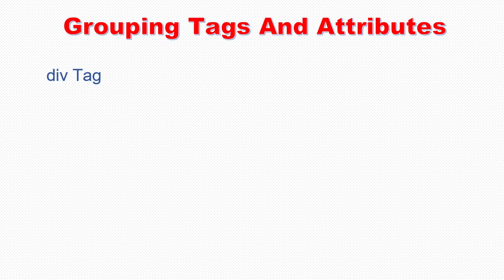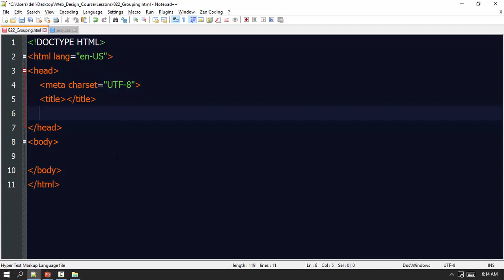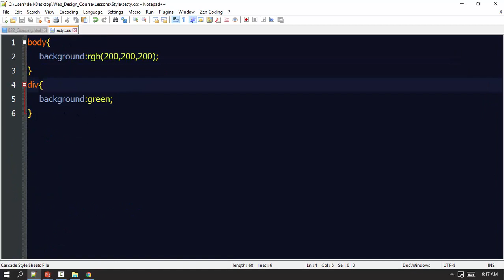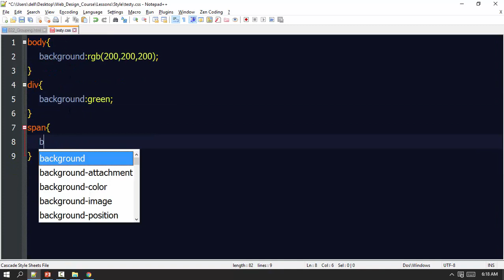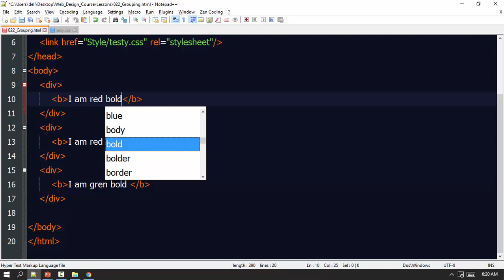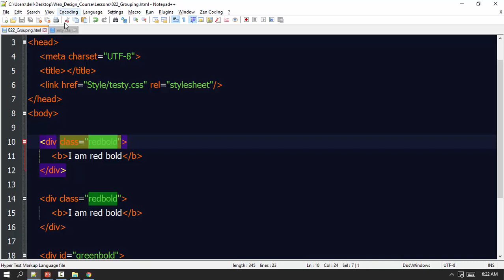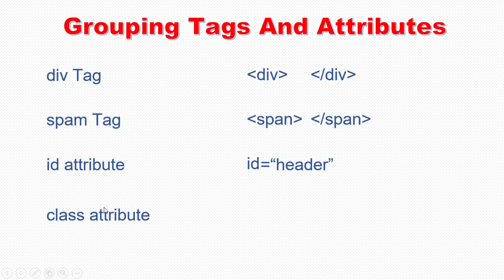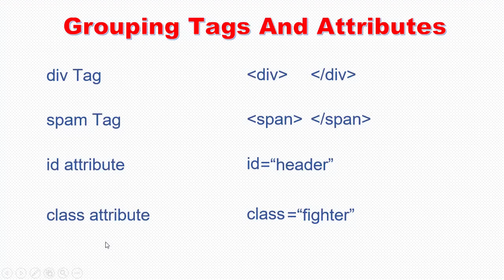022 Grouping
Front-end web developers use: JavaScript
Back-end web developers use: JavaScript, Java, Python, PHP, Ruby
Mobile developers use: Swift, Java, C#
Game developers use: C++, C#